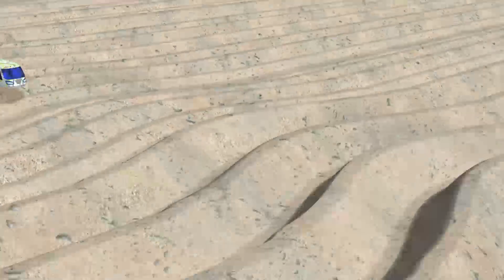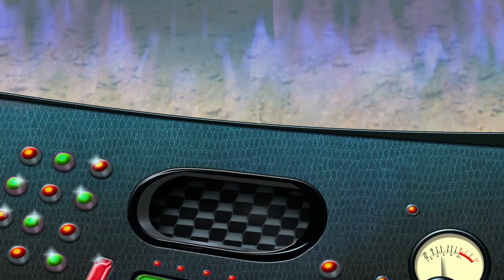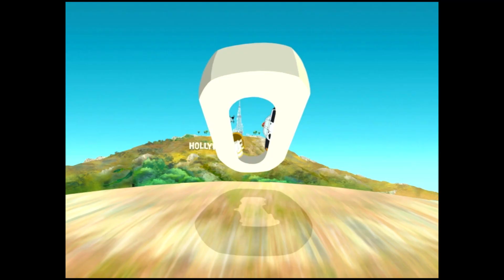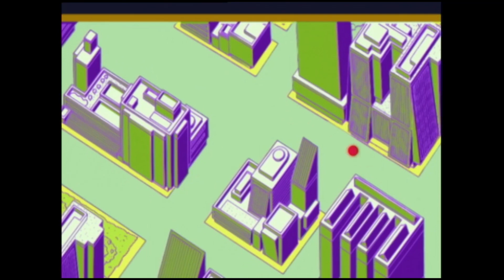Oggy und die Kakerlaken | Fahrzeuge Best of | Volledige aflevering in HD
Ein 20 Minuten langes Video von Oggy un die Kakerlaken, die bekannten Cartoon Serie für Kinder. In der Heutigen Episode geht es um schneless spannedes Fahren.